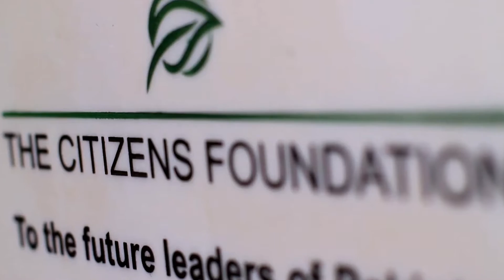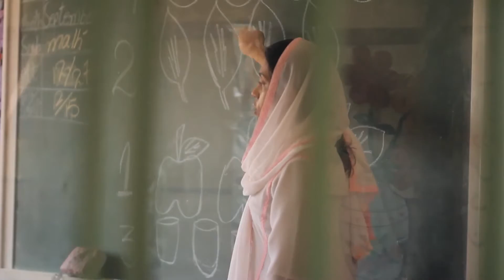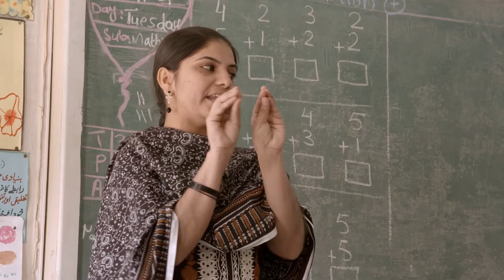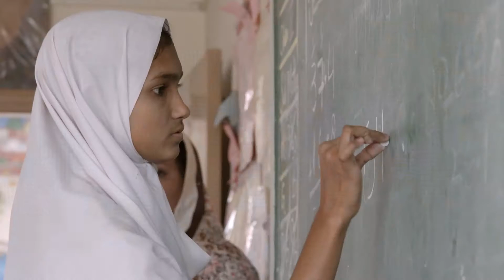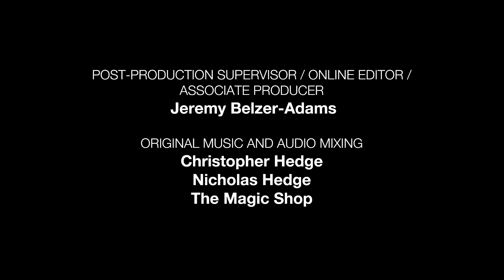The Citizen's Foundation | 2013 Skoll Award for Social Entrepreneurship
The Skoll Foundation presents the Skoll Awards for Social Entrepreneurship each year to a select few social entrepreneurs whose proven innovations have demonstrated impact on some of the world's most pressing problems. The Skoll Award recognizes organizations with the potential to not only be individually successful, but also to catalyze large-scale, system-level change.

THE CITIZENS FOUNDATION
Skoll Entrepreneur: Mushtaq Chhapra
Award Year: 2013
Focus Area Addressed: Education and Economic Opportunity

ISSUE:
The education system in Pakistan, the world's sixth largest country, is broken:
25 million children are out-of-school, including 7 million at the primary school level.
Only two out of every 10 children reach the fifth grade.
National literacy is 57 percent; and female literacy is 45 percent.

INNOVATION:
The Citizens Foundation (TCF) provides affordable primary and secondary private education to low-income students in Pakistan's urban slums and rural areas, with a focus on girls. Its model enables it to navigate Pakistan's unique cultural environment and country constraints, allowing it to be much more effective in attracting and retaining female students. Its model includes:
Robust training for teachers and principals, all of whom are female to appease the parents of girls;
Building safe and secure schools in close vicinity to its students' homes;
Fees that are relative to a family's income
Small class sizes limited to no more than 30 students (other schools can  have as many as 100 students in a class); and,
Gaining family buy-in, transforming often illiterate parents into believers in education;

IMPACT AS OF 2013:
TCF is building a model for effective, affordable education in Pakistan, and is exploring various ways to achieve systems change now that its own schools have reached a critical mass. It:
Serves 115,000 students, has 5,800 all-female teachers and principals, and has a 50% female student body, compared to 15-20 percent in TCF communities
Has relatively lower dropout rate vs. the 45 percent national dropout rate
Has a 92 percent pass rate at matriculation level vs. the national average of 56 percent
Provides economic opportunities for women through teacher and principal training and employment and increases the economic development of many community members, such as those who work in the schools and mothers who receive literacy training
Shifts attitudes within TCF communities toward female education.